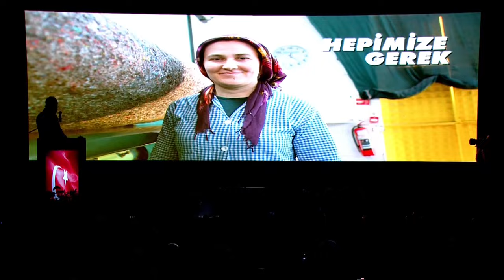CHP GENEL BAŞKANI ÖZGÜR ÖZEL MANİSA'DA 02/03/2024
Cumhuriyet Halk Partisi Genel Başkanı Özgür Özel, CHP Manisa Büyükşehir Belediye Başkan Adayı Ferdi Zeyrek’in Proje Tanıtım Toplantısına katıldı.